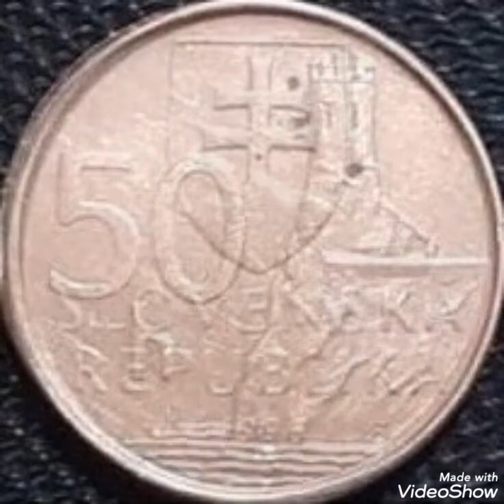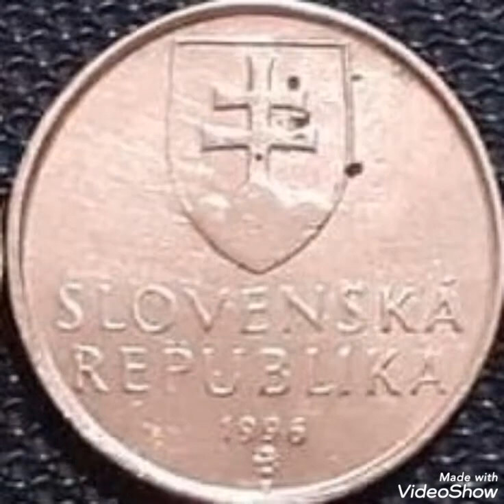1996 Coin 50 Cents republic tcheque,coin value and price rare